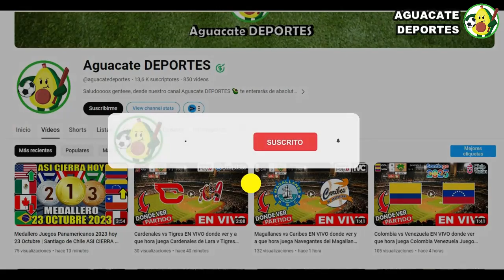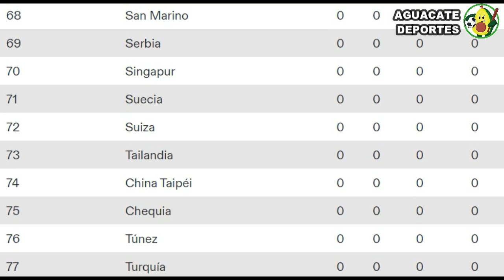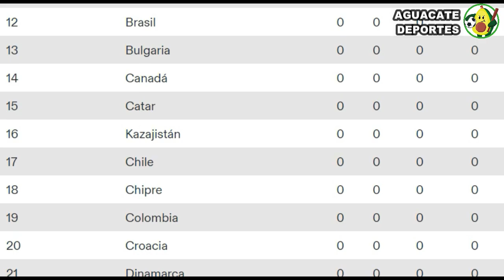Medallero Juegos Olímpicos de la Juventud de Gangwon 2024 hoy 20 Enero Gangwon ASI CIERRA la tabla